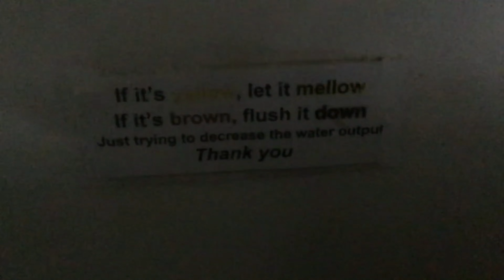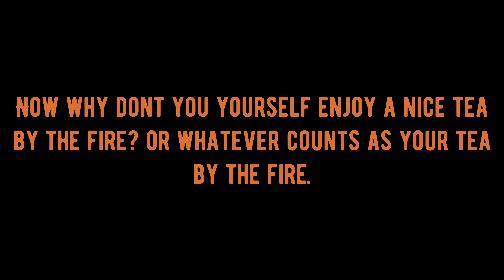lush mountainside base camping (6)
originally filmed a year ago I redid the commentary as it was originally preyty bad and made it more up to date for how my future videos will work. the quality is also now heaps better.

Today me and my father go camping at my favourite camp spot. Having a nice fire, hiking the mountains and exploring the bushy terrain is was a real blast. Very relaxing listening to the river flow all night but extremely cold.